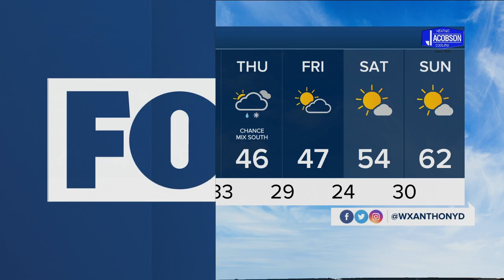14 confirmed cougar sightings in Michigan in 2020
Fox 17's Jamie Smet spoke to the DNR about the abnormally large number of cougar sightings the state has seen in the past year.